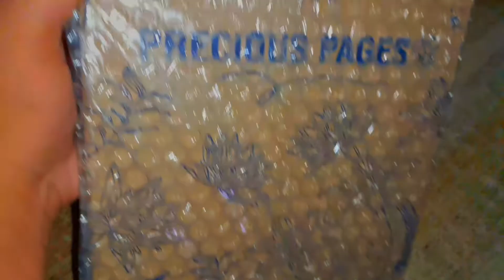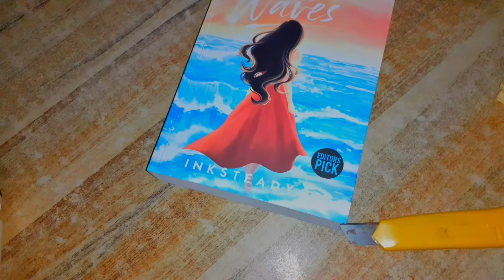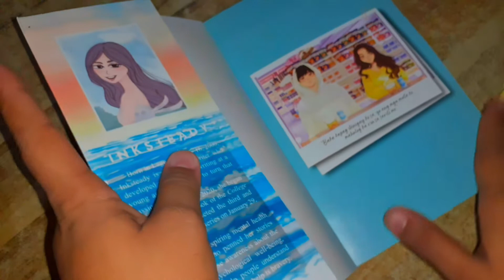ASMR Unboxing Taming The Waves by Inksteady | ASMR, NO TALKING BOOK UNBOXING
Hello everyone! How's your day? I'm good so far! By the way, I'm sharing my new premium book added to my book collection, signed by Inksteady! Some say this series will be the most painful one, that's why I'm preparing myself before I read this. I'm going to share my book review about this series from Chasing the Sun, Taming the Waves, and Loving the Sky (soon to be published).

I hope you like this video. I'm currently editing the College Diaries Episode 15 to be uploaded on Saturday (October 22, 2022) Please look after that hehe! Thank you so much for always being here, my loves!